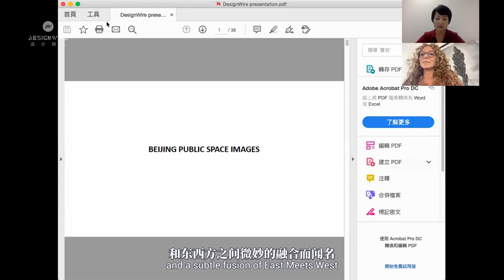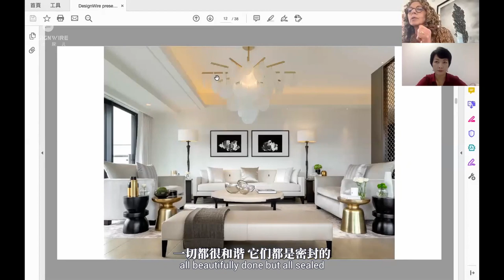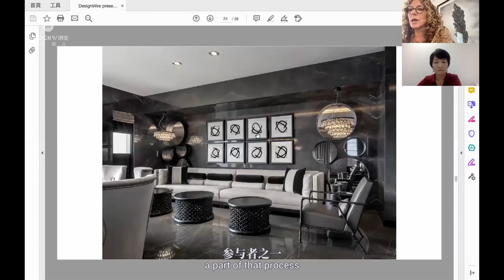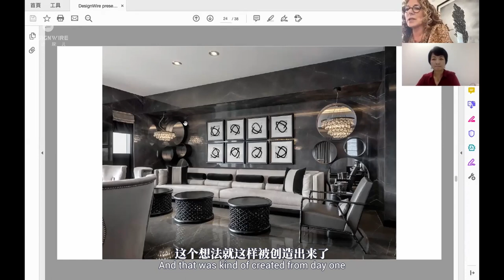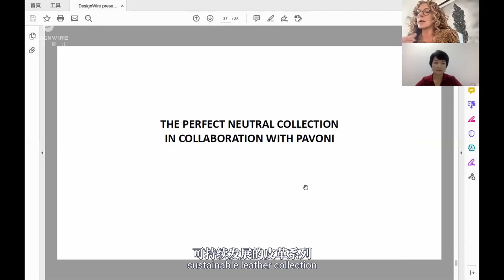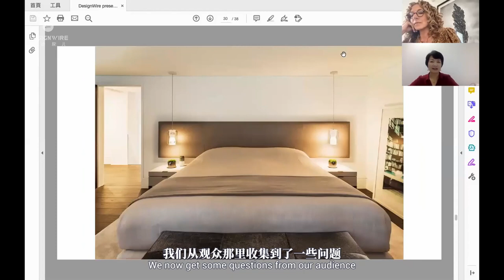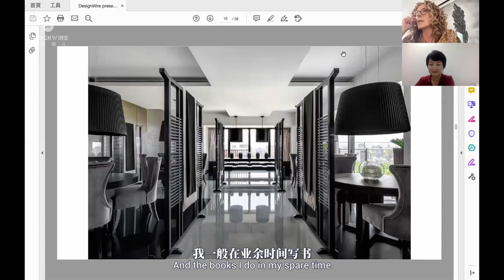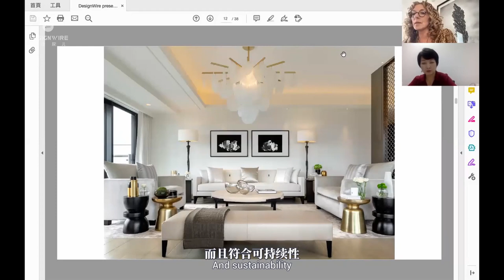Episode 14: Master Talk | Kelly Hoppen | Residential | One Park Taipei | London Private Residence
Whether it's a private house, a yacht, or a private jet, Kelly's work is calm, simple, elegant and creative. Her design not only uses the clean lines and neutral tones of the East but also reflects the warm and charming style and luxurious beauty of the West. It integrates the East and the West and has the design of harmonious colors and wonderful texture and light.